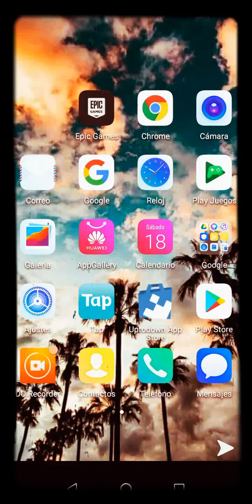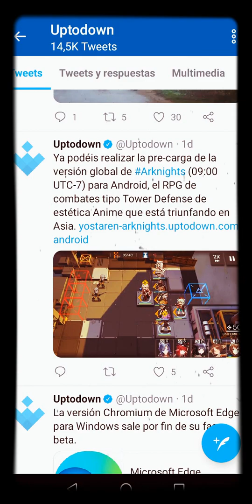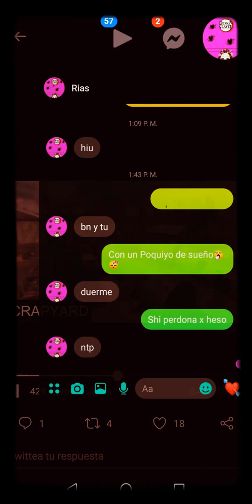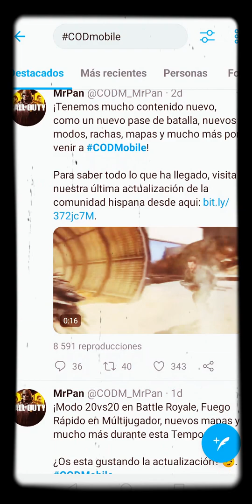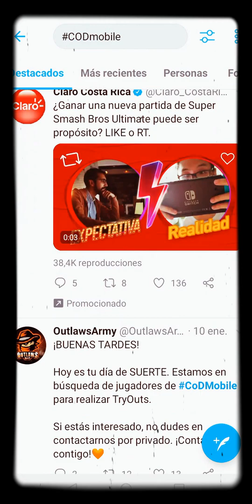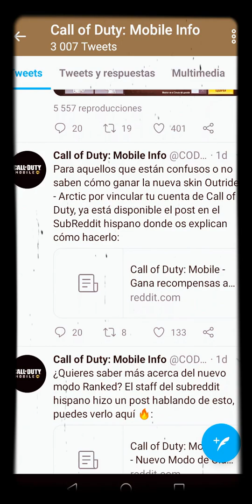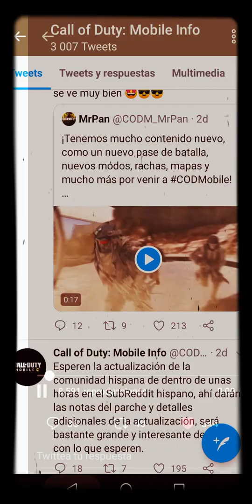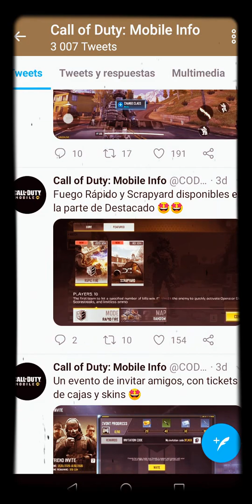Gameplay🎮🕹️Cod mobile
Sigan dando like chicos xfa